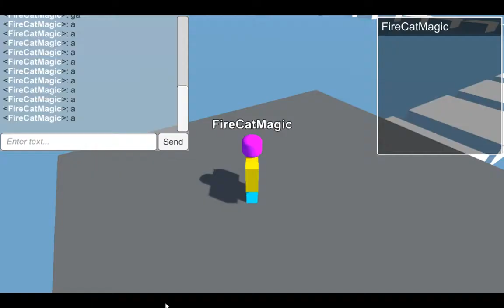your worlds gameplay